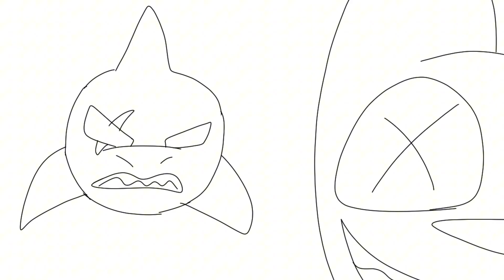sharkdow and cat doll (animation)